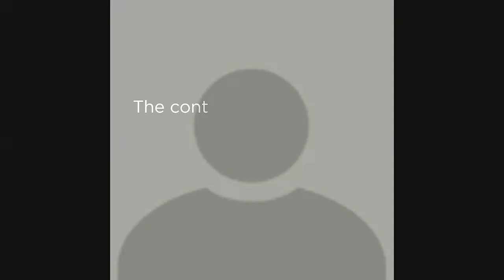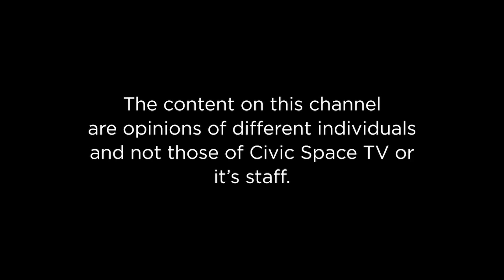The Community Show Ep2; The crisis of service delivery in Uganda.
In this Episode of The Community Show, Godwin Toko hosts an intellectual panel consisting; Guubi Kenneth - Politician Iganga District, Nadunga Annet- Lecture, Imalinga Sarah -Tutor Ndegeya Aptc - Masaka, Amiirah Kisha - Volunteer (Charity organisation) join them as they deliberate on the relationship between an ordinary citizen and the government - the crisis of service delivery in Uganda.